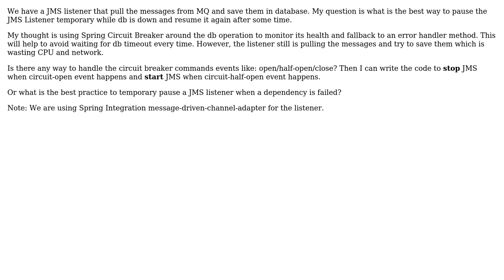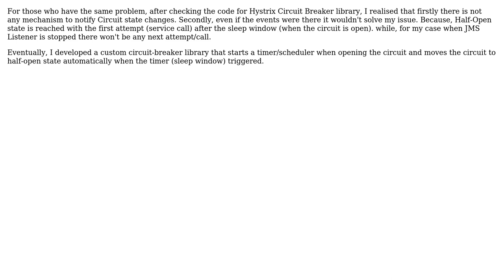Pause/Resume JMS Listener Using Hystrix Circuit Breaker (2 Solutions!!)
Pause/Resume JMS Listener Using Hystrix Circuit Breaker

With thanks & praise to God, and with thanks to the many people who have made this project possible! | Content (except music & images) licensed under CC BY-SA | Music | Images & others | With thanks to user sara user Oleg Zhurakousky and the Stack Exchange Network Trademarks are property of their respective owners. You are responsible for your own actions.